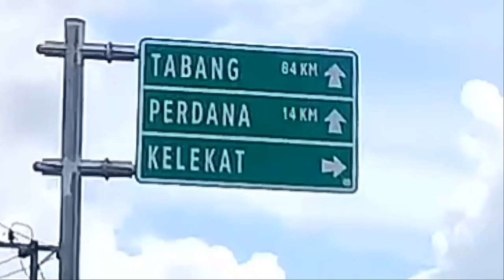Susur kampung Kelekat || Kampung di Sungai Belayan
Susur kampung Kelekat, Kampung Dayak di Sungai Belayan, kampung Dayak tunjung di Kembang janggut, Kabupaten Kutai Kartanegara